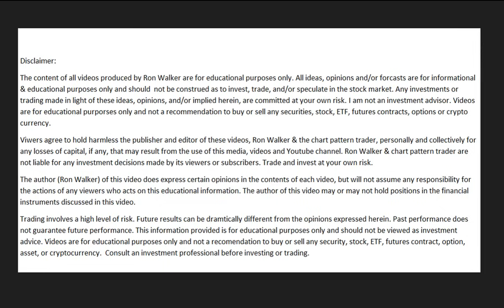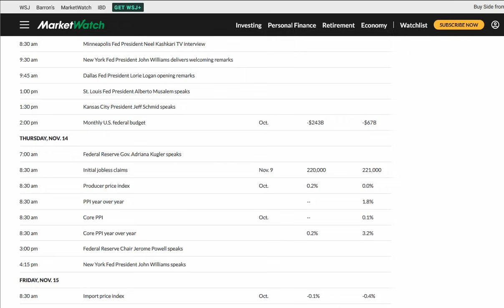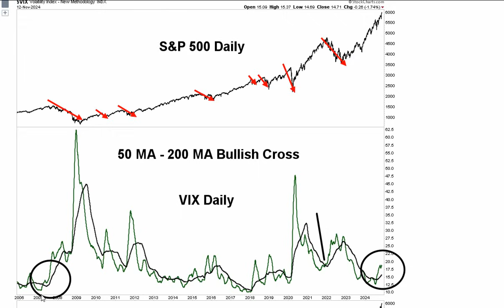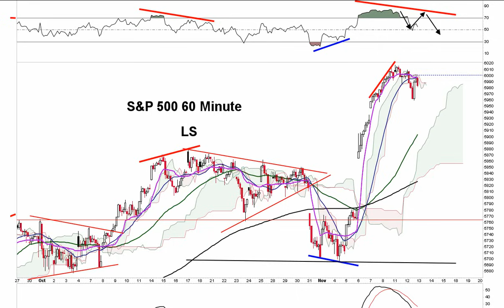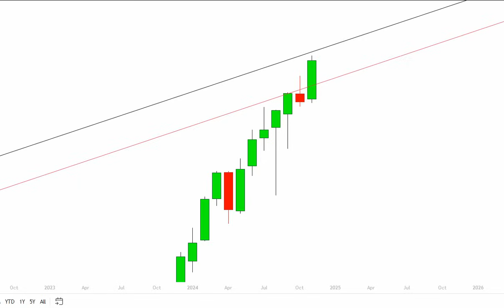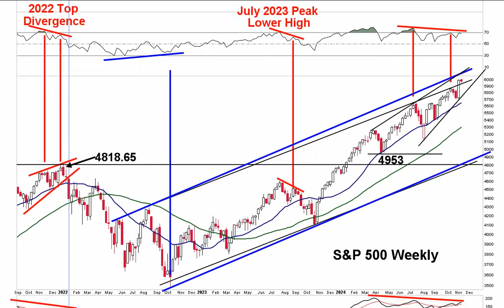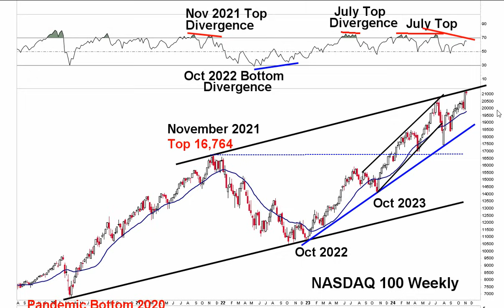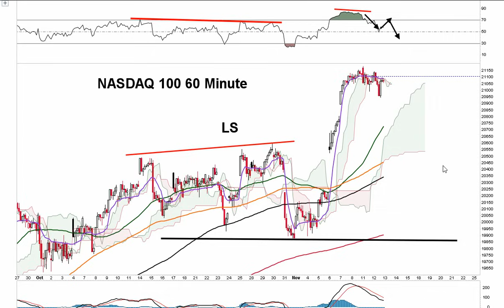S&P 500 New ATH Soon to Complete the Bearish Divergences & a Top Followed by a Stock Market CRASH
The donation page is called the Chart Pattern Trader which is Ron Walker. I am the Chart Pattern Trader. LOL. So don't worry about the name on the page. It's me!!! Your support enables me to bring you amazing information and content each and everyday. Information you're not going to get anywhere else. It takes hours of study each day and several hours to produce and process the videos. Your donation enables me to do this full-time for you!, It helps off set the enormous amount of time and costs it takes in producing, editing and publishing high-quality videos. So follow the link to the donation page below if this is something you want to do. I want to thank you for your generosity in supporting my work.

I have the comments off due to all the SPAMMERS and SCAMMERS. It would take me hours a day to remove all the junk they put on my videos. Because my videos are popular they target them to post their spam and scams. I just don't have the time each day to clean that all up, so I shut off the comments. I'd rather take the time and focus making good content for my viewers.